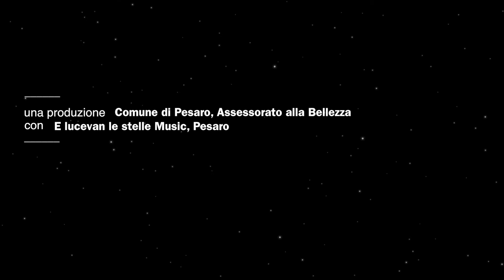SANTA CECILIA STREET 2015 - Cristiano Gaudio - Domenico Scarlatti - Sonata k 517